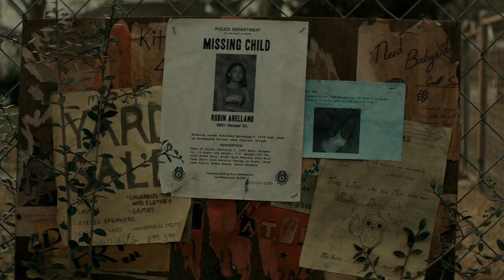Robin Arellano "The Black Phone" Scene Pack